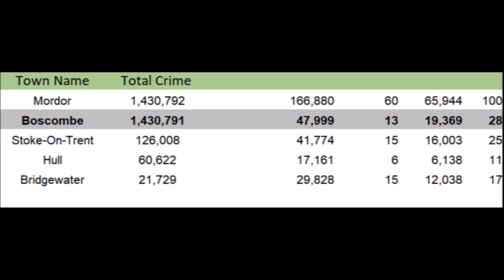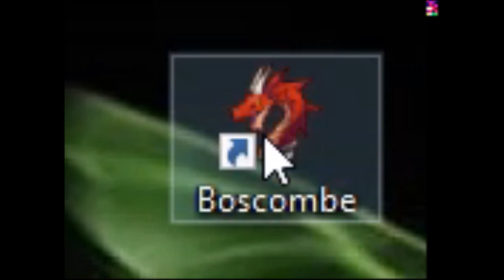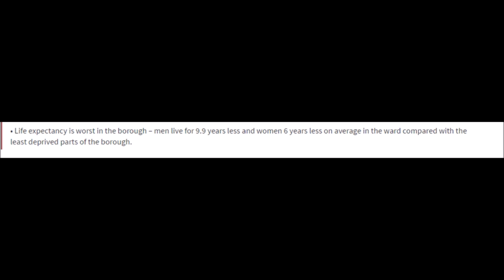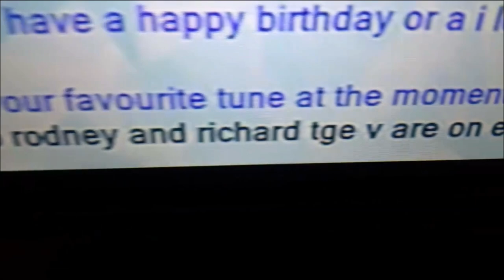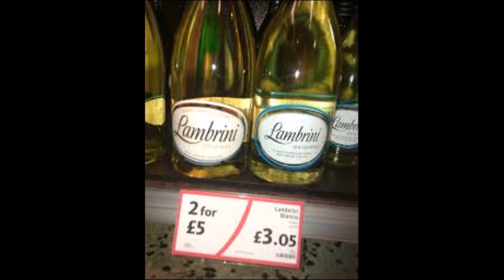Understanding: Boscombe - A Comprehensive Scientific Guide To Bosocombe